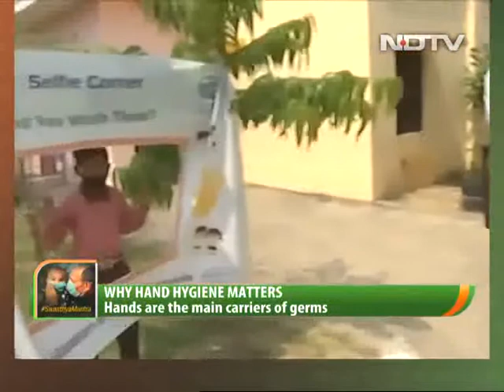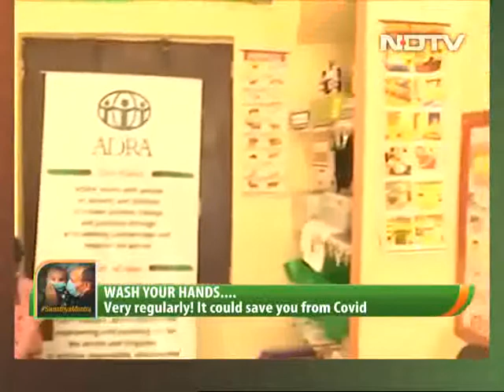The Second Pillar of Banega Swasth India Campaign - Hygiene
If keeping our environment clean is the very first step we take towards keeping ourselves healthy, hygiene and sanitation, is a close second. Hygiene and sanitation have an immense impact on our health. A simple act like washing hands is at the heart of hygienic practices. In this segment of the 12-hour SwasthyaMantra telethon, our panellists discuss the importance of washing hands and the link between hygiene and COVID-19.